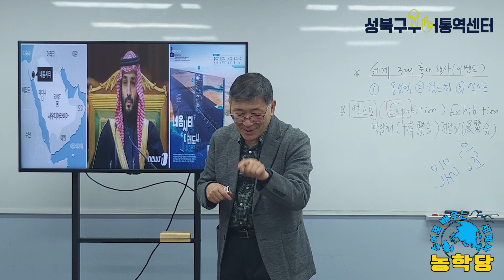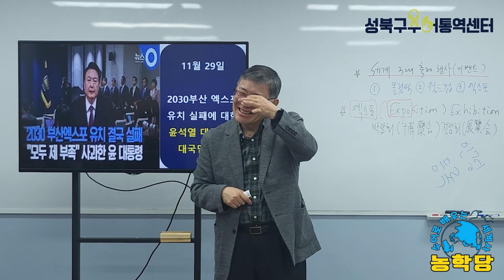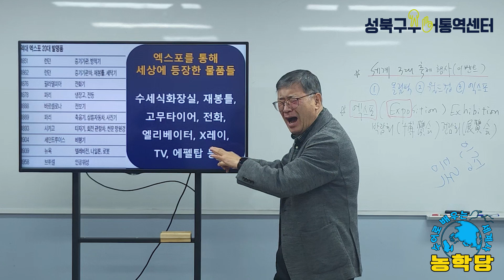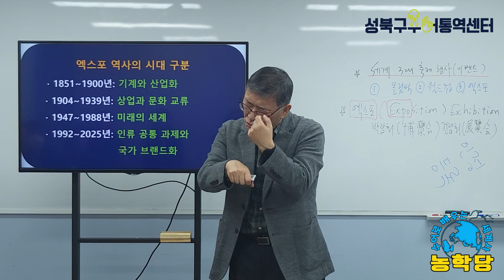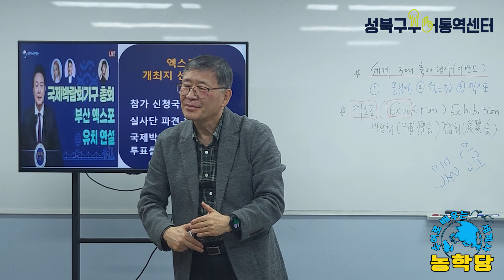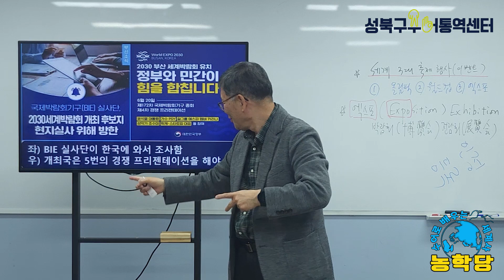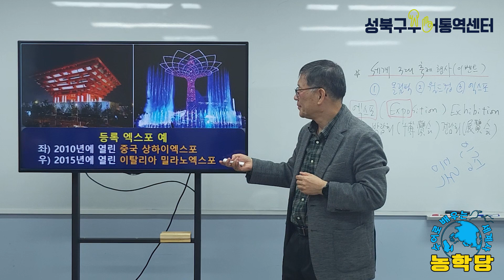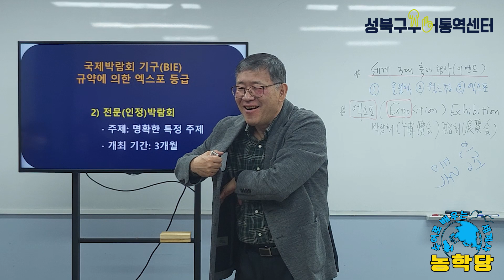농학당 ｜세계사 엑스포의 역사 2부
성북구수어통역센터 농학당 ｜세계사 엑스포의 역사 2부

성북구농학당에 오신 것을 환영합니다♥
역사공부가 버거울 때 수어로 역사를 배우는 것이 어떨까요?
너무 재미있어서 빠져들고 저절로 공부까지 된답니다.

■ 참고문헌과 인터넷 자료
- 상상력의 전시장 엑스포(오룡(2021년), 다우출판)

★ 성북구수어통역센터 채널의 모든 영상은 직접 제작한 영상물로써 협의없이 영상을 무단으로 사용하거나 다운로드 받아 배포할 시 법적조취를 취할 수 있으며, 피해보상을 청구할 수 있습니다. ★